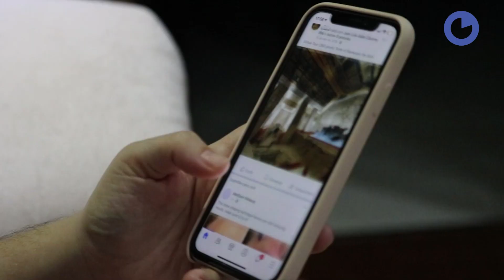Como terminar o que você começa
Qual foi a dica mais valiosa que você aprendeu nesse vídeo? Compartilhe nos comentários! ⬇️

📲 Para mais audiobooks e microbooks, conheça o app 12min e ganhe 3 dias grátis: